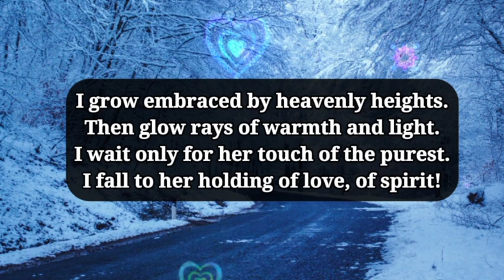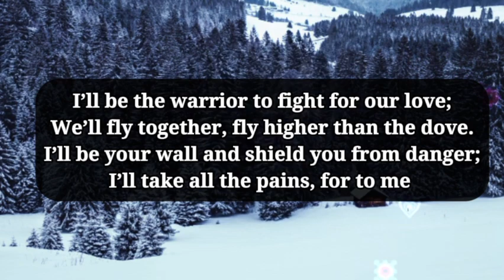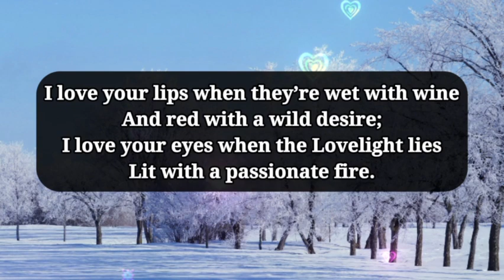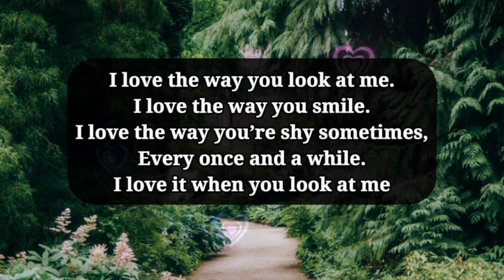Dm to Df 💖💌 || I want to get over you, but you've changed toomuch..😘💍💕🥰❤️💞😇💌🌹😍👑💐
1

my love
dm current energy
divine masculine
dm df
dm message to df today
dm tarot
dm reading
twin flame
twin flames
Karmic
happy twins 11:11
love
Love
love quotes
love poem
love poems
love lines
love feel
true love
poem
poems
love songs
love music
feelings of love
love feelings
Dm to df
dm df
dm
 df dm
aquarius
df
taurus
unique tarot
all i want
aquarius tarot
virgo
twin flame reading today
twin flame